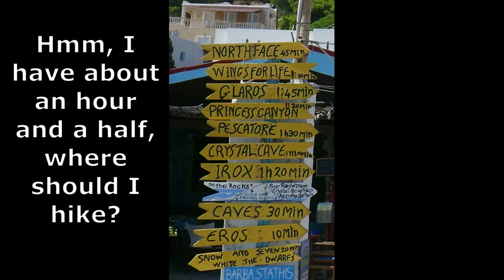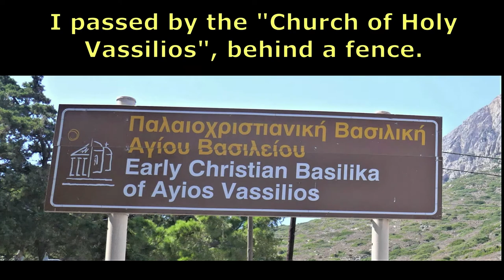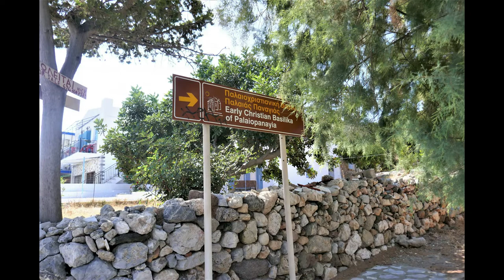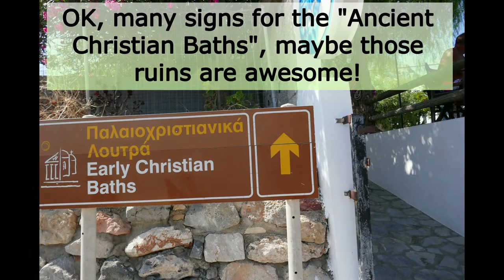Telendos, Greece Day Trip from Myrties, Kalymnos, Greece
30 August 2019, Part #154

To Kapsouli Restaurant
Hotel Porto Potha

Paradise Nudist Beach
Church Holy Vassilios, Basilika of Ayios Vassilios

Early Christian Baths

Basilika of Palaiopanayia

Telendos Ferry Service Provider

Dinner: Cheese sandwhiches at home